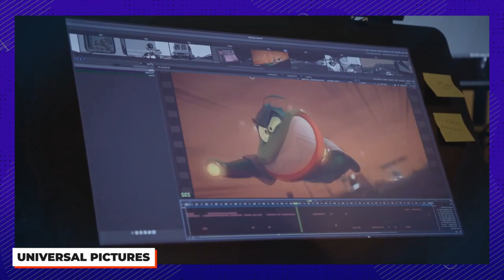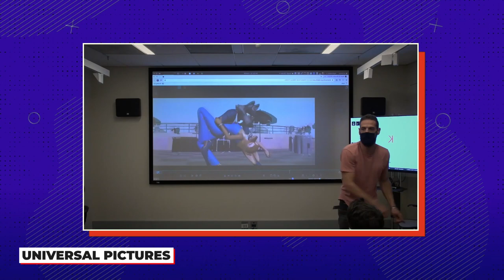The Making Of The Bad Guys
Behind The Scenes Of Dreamworks' The Bad Guys Animated Movie

The Bad Guys is rolling into theatres, bringing along with it a fresh new take on animation. It’s combining some 2D and 3D elements. It is making itself out to be an introduction to the genre of action for a younger generation, and also a cheeky nod to some of cinema’s best action movies like the Tarantino ones for example. The choreography and the action sequences were all working off of the same principle and that’s storytelling comes first. But also, now that we’re in the world of animation, how can we take this story type and subvert expectations? The music in this movie, like the animation style, is a blend of a bunch of different stuff. And Good Tonight almost wasn’t included in the movie! This is Pierre Perifel’s directing debut, not including a short film he’s done in the past. He hasn’t had enough time to be corrupted by the status quo. We’ve all got at least one unique story in us. Recruiting the actors was a pretty smooth endeavour. Awkwafina and Alex Borstein were more than happy to play strong characters. Craig Robinson was denied the opportunity to work improv skills but he did get to play around within his vocal range a lot and try a bunch of stuff so he still enjoyed his experience. Sam Rockwell and Marc Maron got special recording privileges that the rest of the cast didn’t necessarily get as much of. Lilly Singh and Zazie Beetz were just thrilled to be able to express themselves more freely than film usually allows. The Bad Guys is gonna be a good one, we can just tell.

Chapters:

00:00 Intro
00:23 Action Inspiration
00:57 Animation Inspiration
01:24 The Book
01:58 The Choreography
02:30 Good Tonight
02:53 The Score
03:30 The Director
04:27 Actor Recruiting
05:15 Acting Process
06:12 Recording
06:47 The Action Scenes
07:17 The Table Read

Written by: Kydra Ryan
Narrated by: Kydra Ryan
Edited by: V.Serhii